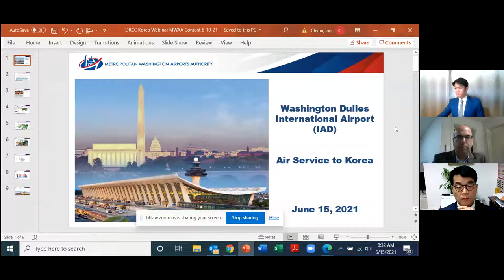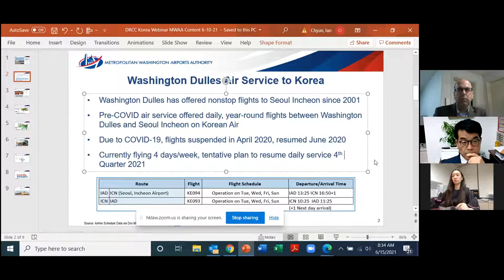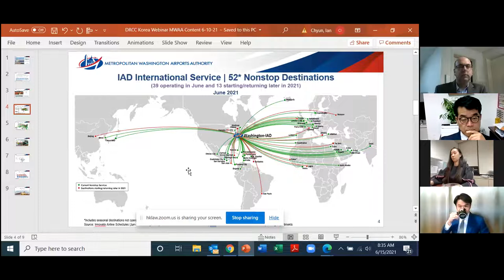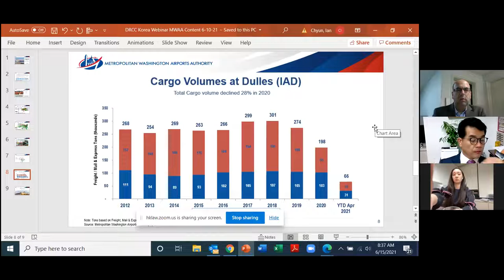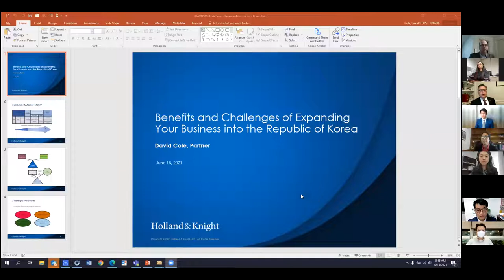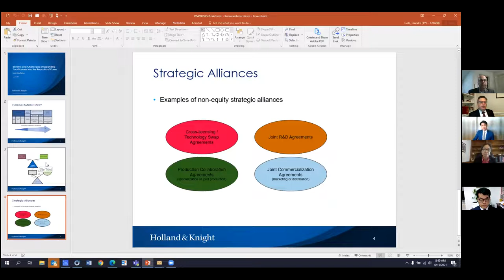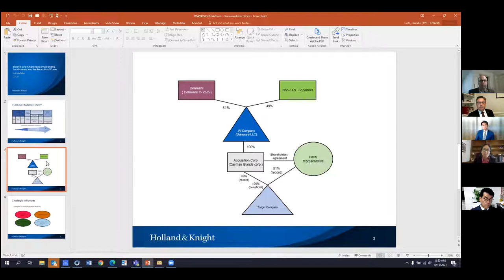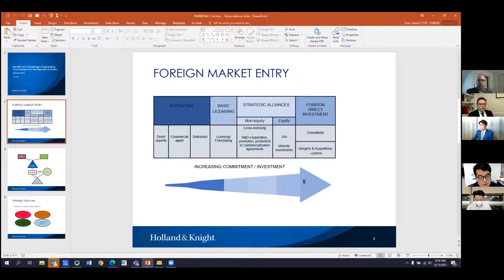Benefits and Challenges of Expanding Your Business into the Republic of Korea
Holland & Knight's Korea Practice joined the Dulles Regional Chamber of Commerce – International Business Council for Part 1 of a two-part webinar series on cross-border business between the United States and the Republic of Korea. This session focused on the benefits and challenges facing U.S. companies looking to enter the Korean market. Holland & Knight attorney David Cole and other speakers explained programs in Korea designed to attract foreign investment, offered strategies for exploring business opportunities and shared practical advice for navigating Korea's regulatory environment.